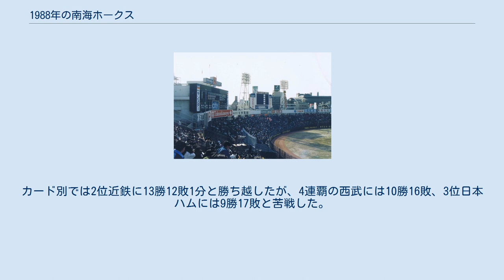1988年の南海ホークス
1988年の南海ホークス（1988ねんのなんかいホークス）では、1988年の南海ホークスの動向をまとめる。
 このシーズンの南海ホークスは、杉浦忠監督の3年目のシーズンである。
 一昨年の最下位から2年目は4位まで順位を上げ、勝負の3年目を迎えた杉浦監督は4月9日の西武との開幕戦で、オープン戦でノーヒットノーランを達成した3年目の西川佳明を開幕投手に起用。
西川は期待に応え7回までノーヒット、10奪三振の快投を見せるが、8回に2安打を浴びて1点を失い、打線も工藤公康に抑えられ5安打完封負け。
この敗戦を引きずったチームは開幕7連敗で最下位に転落、さらに身売りに否定的な立場を採っていた川勝傳オーナーが4月23日に死去。
川勝オーナーのためにもAクラス入りを狙うチームは5月に13勝9敗1分と勝ち越して最下位を脱出すると、日本ハムや阪急やロッテとAクラス争いを展開。
しかし、9月には球団をスーパーマーケットのダイエーに売却することが発表。
これが尾を引いたのか9月を8勝11敗で負け越して5位に転落。
杉浦監督の3年目、そして南海ホークス最後の年をAクラスで飾ることはできなかった。
打線は門田博光が本塁打王、打点王、MVPを受賞、門田、トニー・バナザード、佐々木誠、山本和範らが活躍し、本塁打と得点はリーグ2位だったが、投手陣は先発投手の5投手（山内孝徳、藤本修二、山内和宏、西川佳明、加藤伸一）全て二桁敗戦を記録するなど、チーム防御率はリーグ4位、失策もリーグワーストを記録した。
カード別では2位近鉄に13勝12敗1分と勝ち越したが、4連覇の西武には10勝16敗、3位日本ハムには9勝17敗と苦戦した。